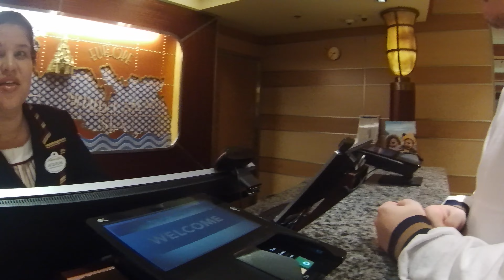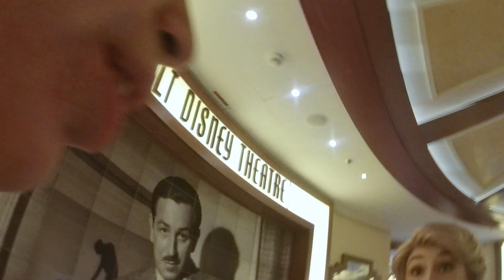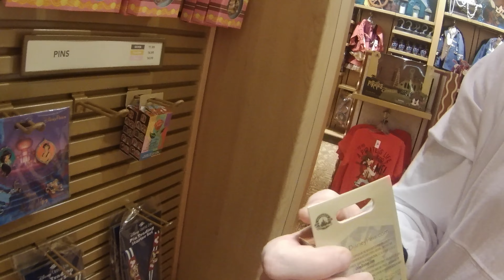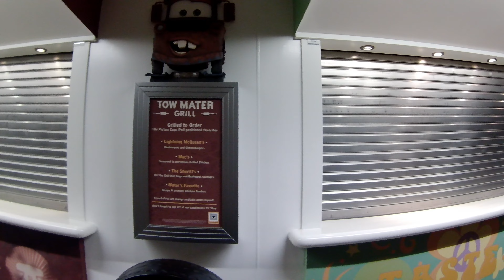Disney Dream Cruise Vlog | Day 2 Sea Day | Enchanted Garden, Guest Services, Meeting Rapunzel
AKASO V50 Pro Vlogging Camera